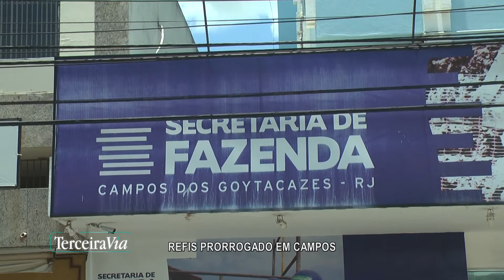REFIS é prorrogado em Campos | Jornal Terceira Via